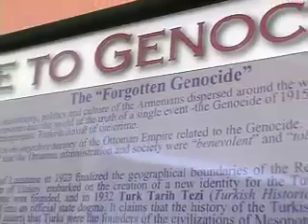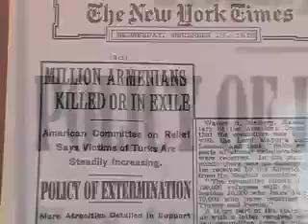The Armenian Genocide --- "It's Not Right"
The Tolerance Education Center in Rancho Mirage, California, is currently featuring an exhibition about "The Forgotten Genocide."

On April 21, 2010, following the screening of an absorbing and disturbing documentary titled "The Armenian Genocide,"  educator and activist Lillie Merigian gave this interview. On the same day, an article by Ms. Merigian appeared in the Opinions section of The Desert Sun newspaper.

Genocide Remembrance Day is a national holiday in Armenia.It is observed by Armenians all around the world  on April 24. It is held annually to commemorate the victims of the Armenian Genocide from 1915 to 1923.